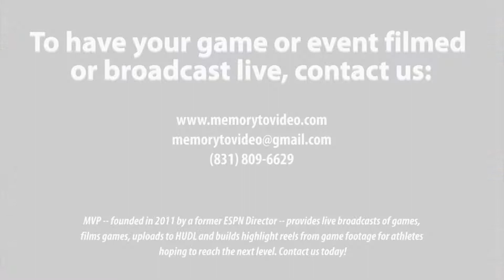2022 NE Football Showcase (26): WR/S Luke Zazzaro (Conrad HS)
The 2022 Northeast Football Showcase, featuring Luke Boucher-Zazzaro
Vertical: 27.5”